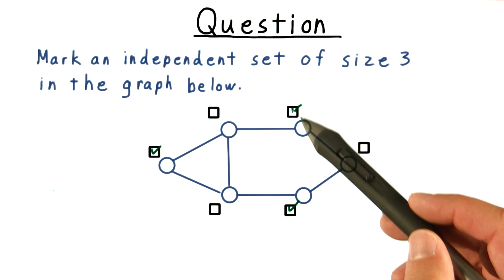Find an Independent Set Solution - GT- Computability, Complexity, Theory: Complexity